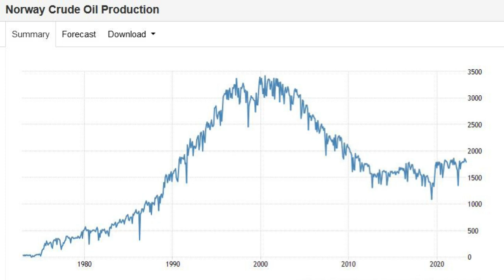Where does Europe get its Oil now?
A look at the new oil supply dynamic of Europe in the wake of moving away from Russia to other suppliers.